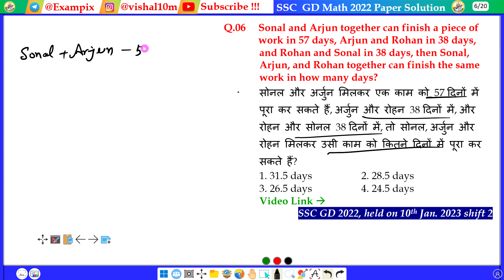Sonal and Arjun together can finish a piece of work in 57 days, Arjun and Rohan in 38 days....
Sonal and Arjun together can finish a piece of work in 57 days, Arjun and Rohan in 38 days, and Rohan and Sonal in 38 days, then Sonal, Arjun, and Rohan together can finish the same work in how many days?
सोनल और अर्जुन मिलकर एक काम को 57 दिनों में पूरा कर सकते हैं, अर्जुन और रोहन 38 दिनों में, और रोहन और सोनल 38 दिनों में, तो सोनल, अर्जुन और रोहन मिलकर उसी काम को कितने दिनों में पूरा कर सकते हैं?